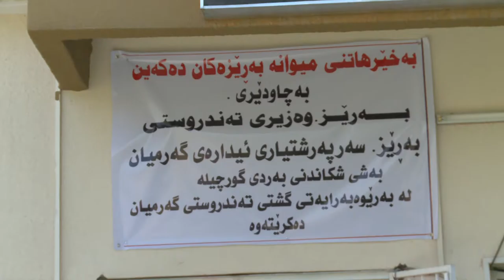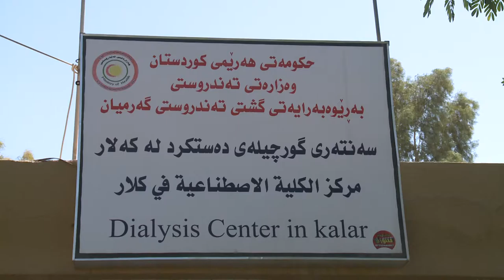گه‌رمیان ... هاتنی وه‌زیری ته‌ندروستی .. راپۆرت